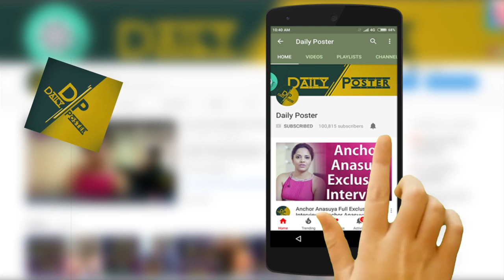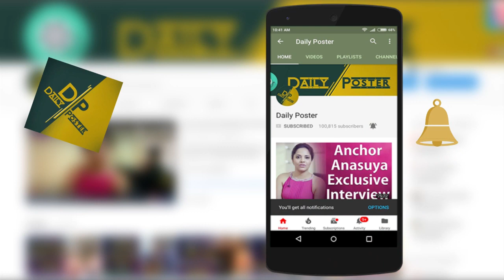నా ఫ్రెండ్ బాగా డబ్బులు సంపాదించాడు అయితే నా సినిమాకి ప్రొడ్యూస్ చేయాలనీ కోరుకుంటున్నాను